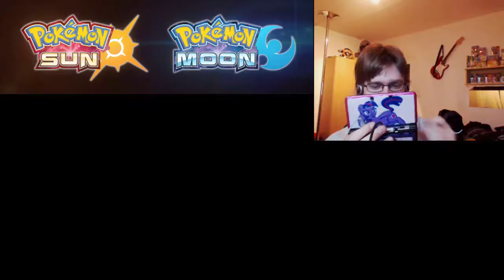Let's Play Pokémon Mond Deutsch #21 - Das gelbe Blumenmeer